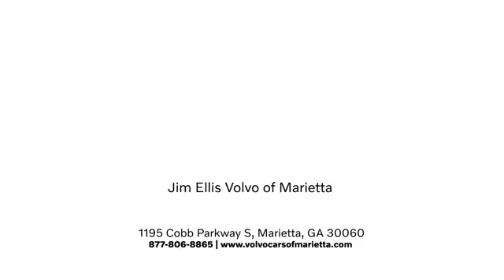Used 2019 Chevrolet Tahoe Marietta, GA Atlanta, GA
Year: 2019
Make: Chevrolet
Model: Tahoe
Trim: LS
Engine: EcoTec3 5.3L V8
Transmission: 6-Speed Automatic Electronic with Overdrive
Color: Blue
Interior: Jet Black
Mileage: 28295
Stock #: TV6726RA
VIN: 1GNSCAKC8KR251321
This 2019 Chevrolet Tahoe LS in Blue Velvet Metallic over Jet Black Leather seats Features:brbr*REAR BACK UP CAMERAbr*CUSTOM EDITIONbr*PREFERRED EQUIPMENT GROUP 1LSbr*PREMIUM SMOOTH RIDE SUSPENSION PACKAGEbr*18" PAINTED ALUMINUM WHEELSbr*5.3L V8 ECOTEC3 brbrBACKUP CAMERA, LEATHER SEATS, 1st & 2nd Row Color-Keyed Carpeted Floor Mats, 2nd Row 60/40 Split-Folding Manual Bench, 3rd Row Manual 60/40 Split-Folding Fold Flat Bench, 4-Wheel Antilock Disc Brakes w/Brake Assist, 5 12-Volt Auxiliary Power Outlets, Black Assist Steps, Cargo Net, Color-Keyed Carpeting Floor Covering, Custom Edition, Electronic Cruise Control w/Set & Resume Speed, Extended-Range Remote Keyless Entry, Front Passenger 6-Way Power Seat Adjuster, Grille w/Chrome Horizontal Louver Insert (LPO), Leather-Wrapped Steering Wheel, License Plate Front Mounting Package, Preferred Equipment Group 1LS, Premium Smooth Ride Suspension Package, Rear Park Assist w/Audible Warning, Remote Vehicle Start, Roof-Mounted Luggage Rack Side Rails, SiriusXM Radio, Wheels: 18" x 8.5" Painted Aluminum.brbrVolvo cars of Marietta We are located at 1195 Cobb Pkwy S, Marietta, GA 30060. Volvo Cars of Marietta is the one of largest Pre-Owned Volvo Dealership in the nation. Our inventory moves extremely quickly. PLEASE BE SURE TO SECURE YOUR APPOINTMENT. All vehicles are subject to sale at any time. As a courtesy to our clients, a partial payment and signed agreement will secure an appropriate window of time to allow for travel to inspect and accept the vehicle.

Address:
1195 Cobb Parkway S